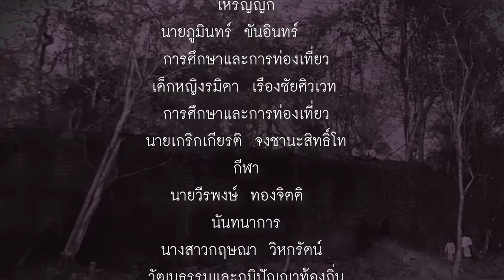เที่ยวเมืองพระร่วง : ตอนที่ ๖ วังเมืองกำแพงเพชร วัดหลวงเมืองเก่ากำแพงเพชร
" สารคดีแห่งประวัติศาสตร์ของแผ่นดิน ๑๑๑ ปีตามรอยพระยุคลบาทพระมหาธีรราชเที่ยวเมืองพระร่วง "กำแพงเพชร" สารคดีคุณภาพ และเรื่องราวที่คนกำแพงเพชรต้องชม "

ติดต่อ/สอบถาม (Vasavat LAB N MEDIA)